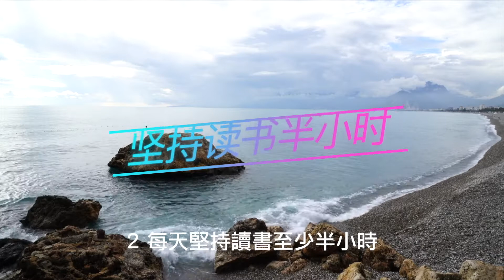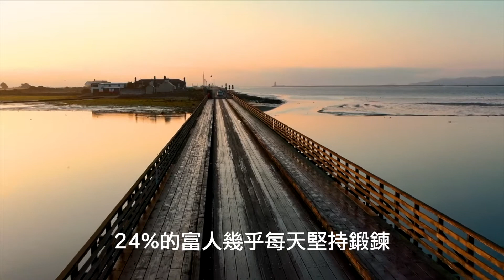每天坚持这样做，你会越来越富有